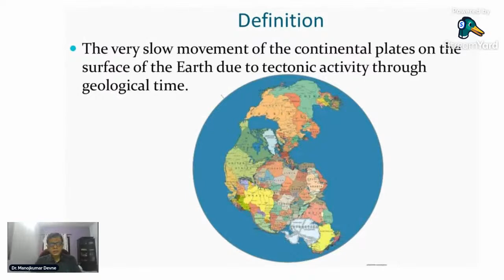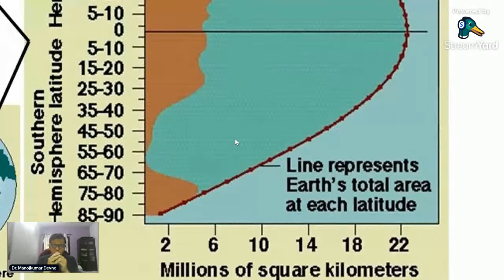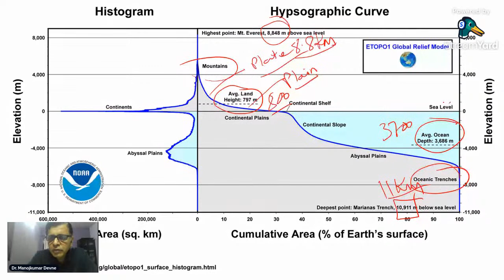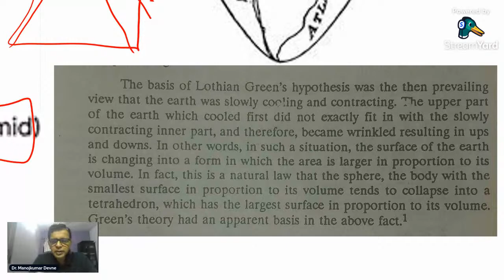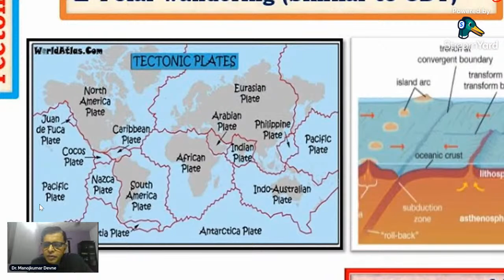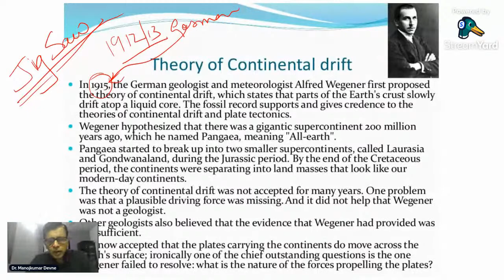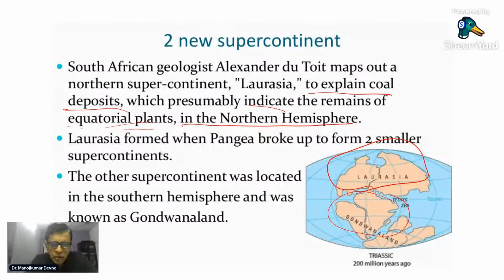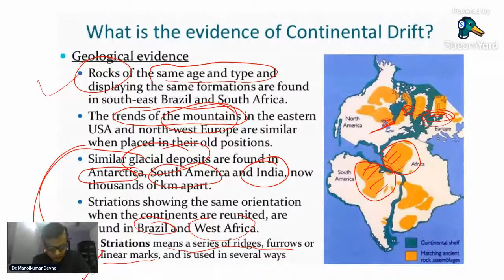FYBA_20-11-2021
Lecture Theories of Continent Building